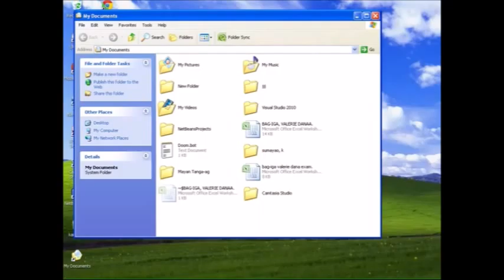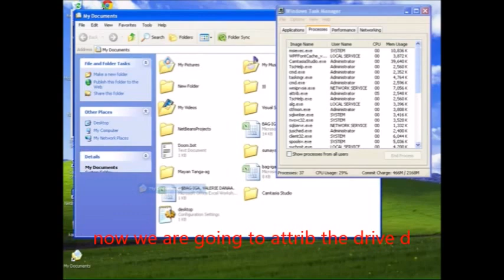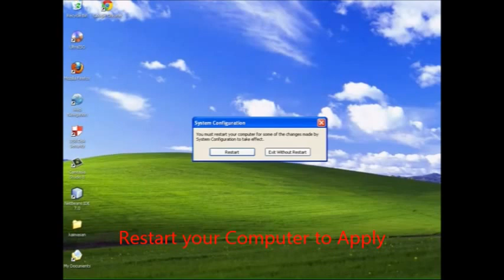How to Delete Skypee Virus/Worm AutoIT3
How to Delete skypee Worm